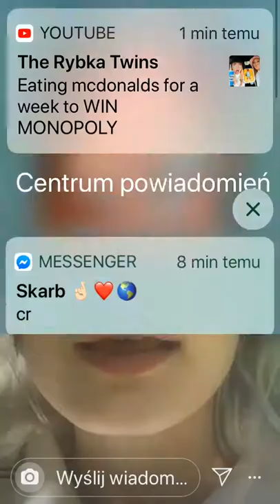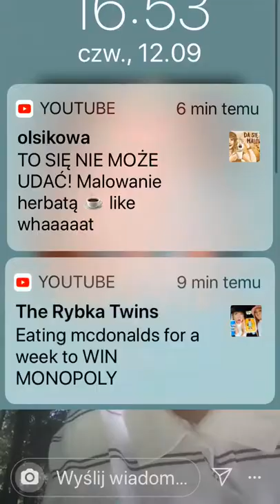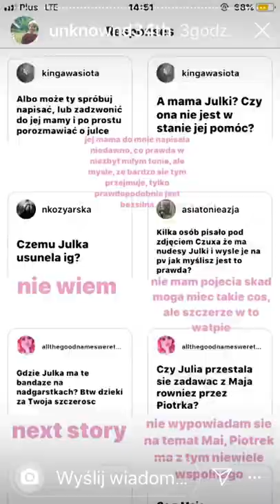Stara przyjaciółka Juli Pelc opowiada o całej prawdzie związanej z czuuxem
Przykro mi z powodu julki